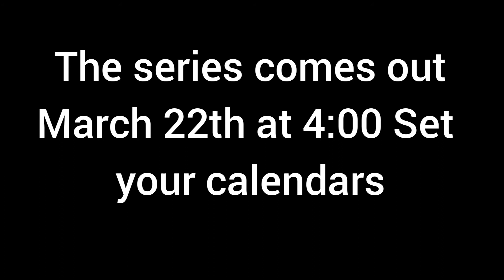New adopt me series coming | Luz Garcia